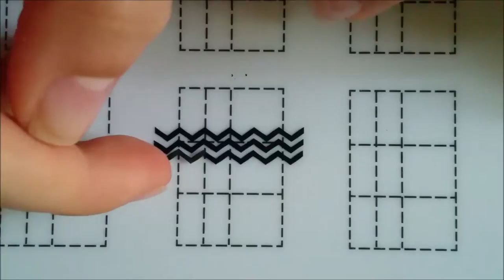Zig Zag Nail Art